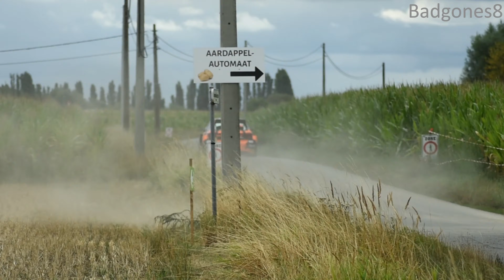Ypres Rallye Belgium 2022 : Day 1 (WRC, WRC2, WRC3, BMW, Porsche,...)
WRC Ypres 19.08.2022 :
Day1 WRC, WRC2, WRC3,Porsche, BMW, Alipne, Opel, Mitsubishi, ...
SS1 : Vleteren 1
SS3 : Mesen - Middelhoek 1
SS6 : Westouter 2
SS8 : Langmark 2